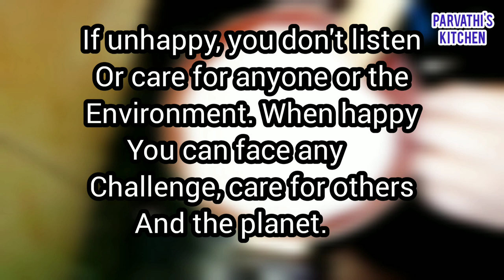കപ്പി കാച്ചണ്ട👌 മാവ് കലക്കി രണ്ട് മണിക്കൂറിനുള്ളിൽ❤️പഞ്ഞി പോലുളള പാലപ്പം അരിപ്പൊടി കൊണ്ട് 👌Palappam👌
Christmas special  ആയി പലതരത്തിൽ ഉള്ള പലഹാരങ്ങൾ നമ്മൾ തയ്യാറാക്കാറുണ്ട്. ചിലതെല്ലാം നേരത്തെ തന്നെ ഉണ്ടാക്കി വെക്കും. മിക്ക  വീടുകളിലും അന്നത്തെ ദിവസം breakfast അപ്പവും സ്റ്റൂവും ആയിരിക്കും. സ്റ്റൂ മിക്കവാറും ഉണ്ടാക്കുന്നത്  mutton കൊണ്ടോ  അല്ലെങ്കിൽ  chicken  കൊണ്ടോ ആയിരിക്കും.
Vegetable stew ഉണ്ടാക്കുമോ എന്നറിയില്ല.
ഇന്ന് നമ്മൾ തയ്യാറാക്കുന്നത് നല്ല soft  ആയ ഒരു പാലപ്പം ആണ്.
ഇവിടെയെല്ലാം വെള്ളേപ്പം എന്നാണ് പറയുന്നത്.

മാവ് അരച്ച് രണ്ടു മണിക്കൂർ കഴിയുമ്പോൾ നമുക്കിത് തയ്യാറാക്കാം.
നമ്മൾ Cake  ഉണ്ടാക്കാൻ വേണ്ടി എടുക്കുന്നത് പോലെ തന്നെ അളവുകൾ എല്ലാം കൃത്യമായി തന്നെ എടുക്കുന്നതാണ് നല്ലത്.
തയ്യാറാക്കുന്നത് കാണാൻ വീഡിയോ കണ്ട് നോക്കൂ.

ഇഷ്ടപെട്ടാൽ share ചെയ്യാൻ മറക്കല്ലേ 😊

വട്ടയപ്പം ഉണ്ടാക്കുന്ന വിഡിയോ യുടെ link  താഴെ കൊടുക്കുന്നു.

 കാണാത്തവർ ഉണ്ടെങ്കിൽ അതൊന്നു കണ്ട്‌ നോക്കൂ.